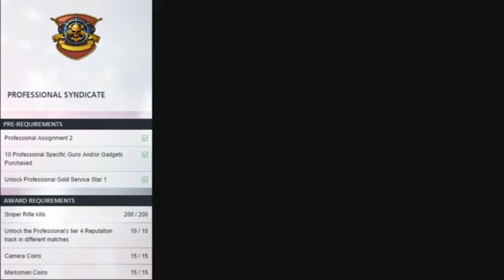BATTLEFIELD H | DÉBLOQUER LE KNOCKOUT (SYNDICAT DU PROFESSIONNEL)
Hello tout le monde, voici un tutoriel vous expliquant comment débloquer le Knockout (l'arme syndicat du professionnel) accompagner d'un petit gameplay.